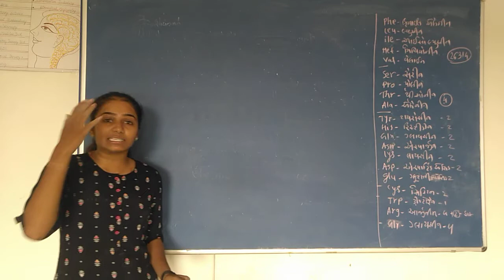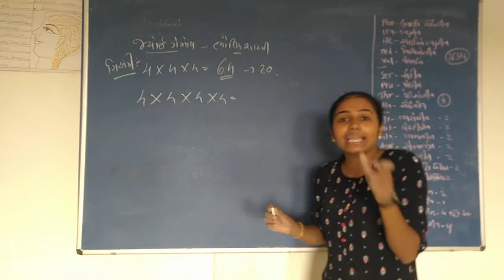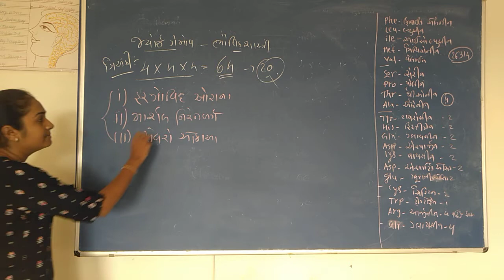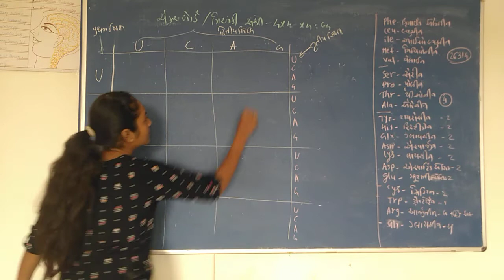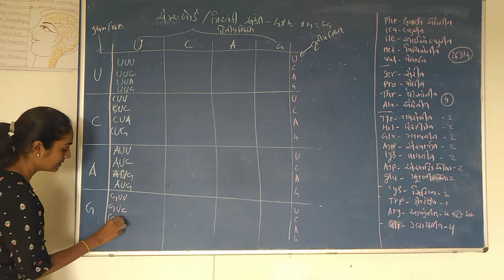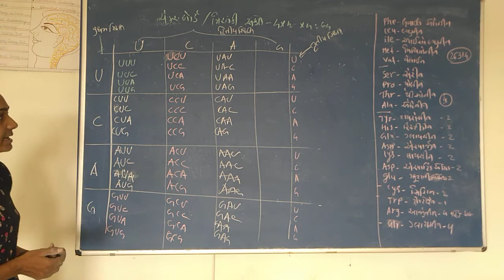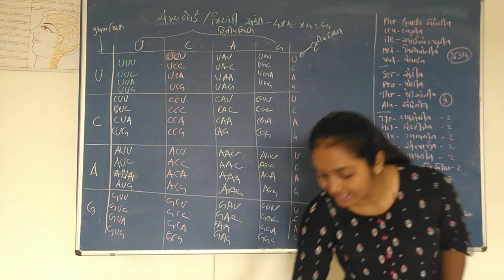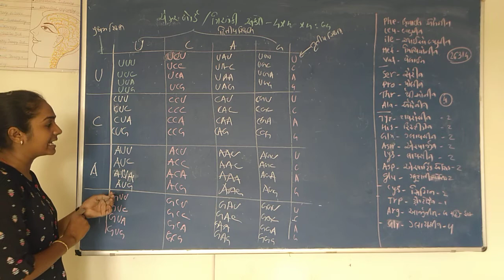12 biology ch 6 lec 16 part 2